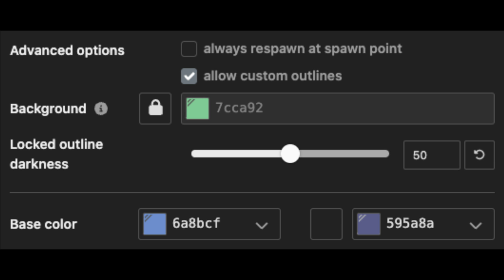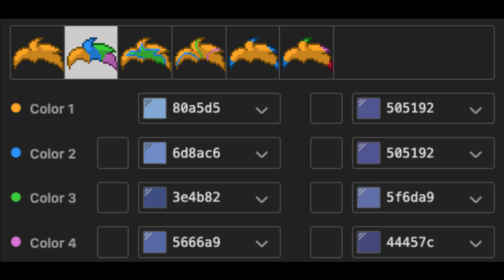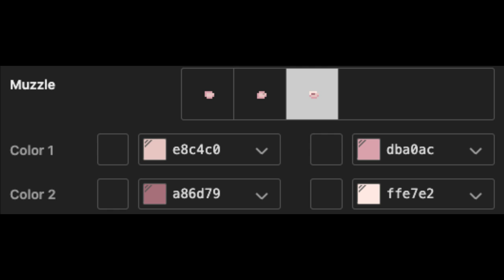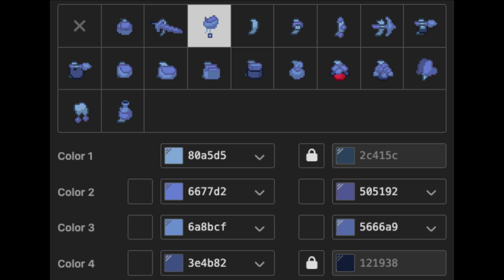💎) Sonic The Hedgehog : [ pony town skin ]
⠀⠀⠀ ⠀. 𖧧 ָ࣪

⠀⠀⠀⠀⠀⠀⠀⠀     𖥻 🍴 Xiao Yun . ࣪

✦  🥄 The end of the day
[  Info  ]
Artist : Siix0
Genre : Hiphop, Lo-fi
Mood : Warm, Calm